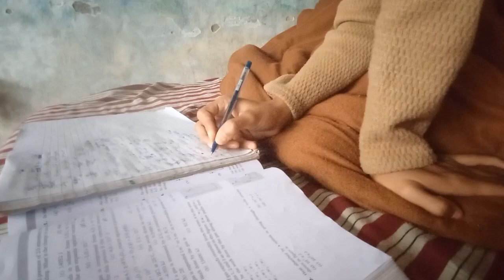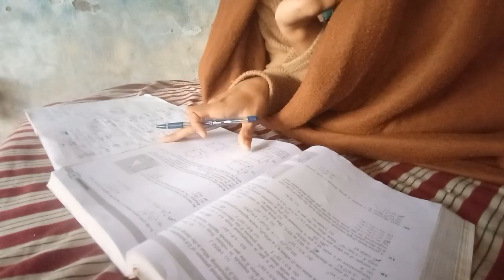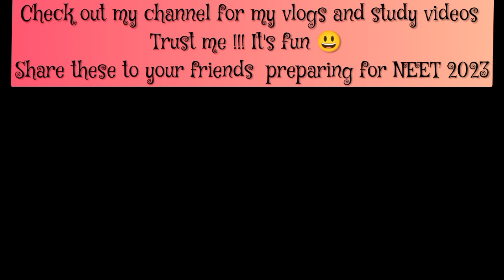Ye kya h ???🤨 Kuch dikh kyu nhi Raha🧐 Kuch jyada hi sawere uth gyi kya 😅😅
Baaki videos v check krlo - @DoctorPurpleMBBS